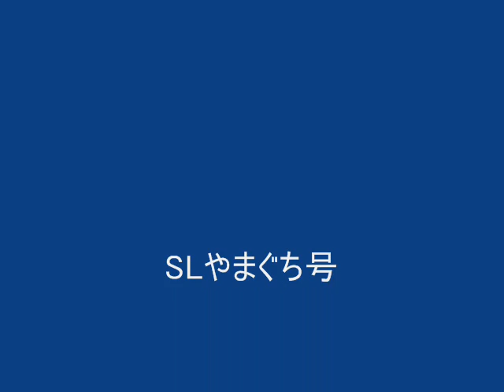2007年度 SLやまぐち号運転開始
この年のSLやまぐち号の運転が始まりました。
船平山に抜けるトンネル直前のお立ち台より。
左の橋の上に急に出てきた人が写っていますが、
マナー違反ですよ。

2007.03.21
RICOH R5

2011年の水害により、津和野町名賀（白井）地区は大変大きな被害がありました。国やJR西日本、周辺自治体等の尽力により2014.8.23に復旧しました。